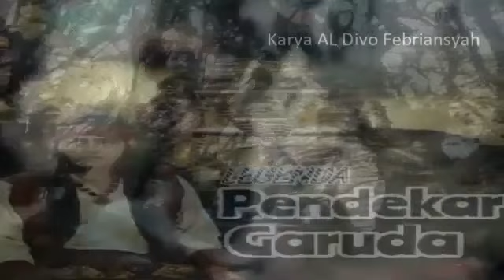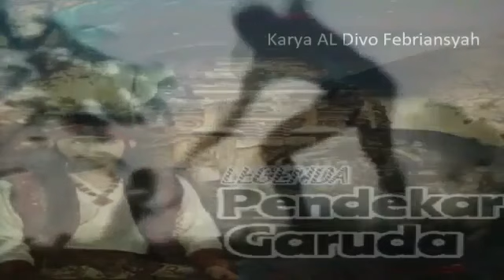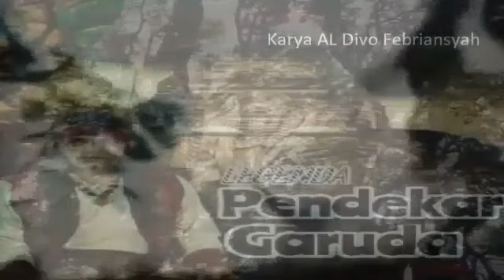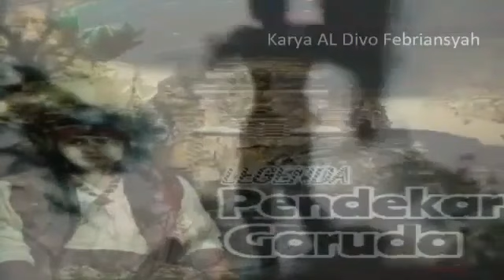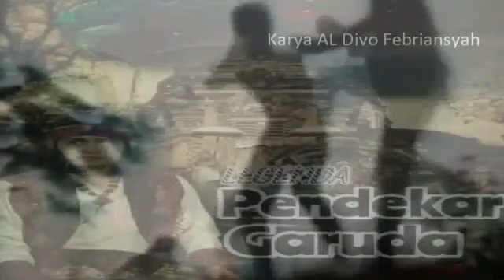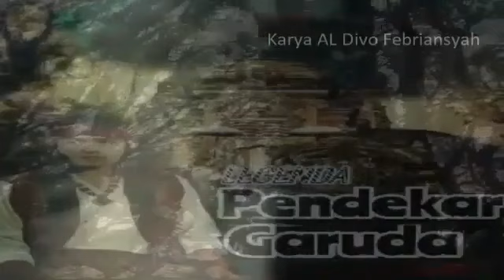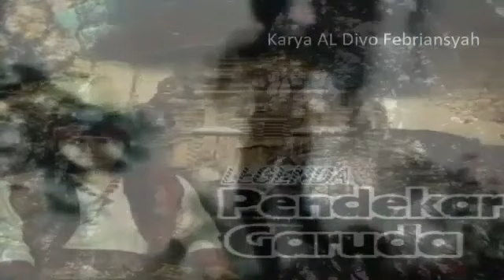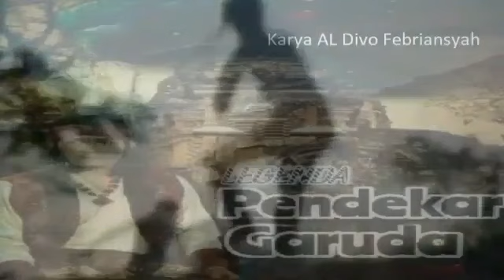Legenda Pendekar Garuda Episode 64